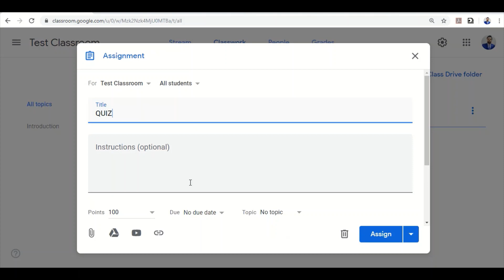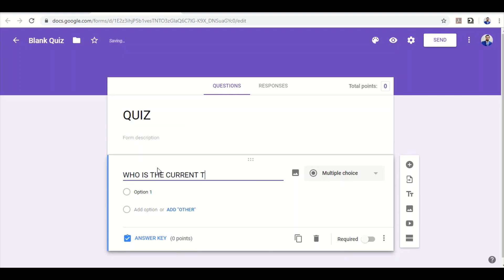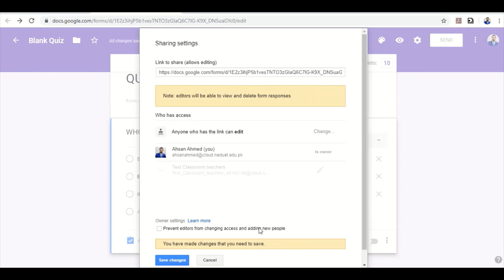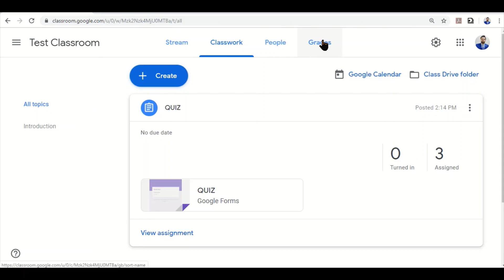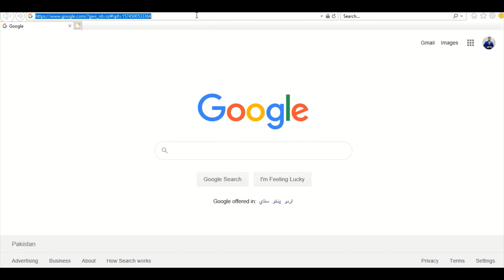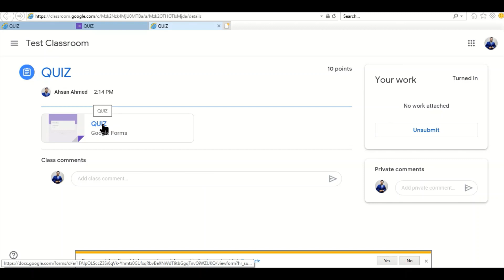G-SUITE QUIZ'S ACCESS PROBLEM ......... FINALLY RESOLVED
In this video, you will learn how to float a quiz in your G-suite account based Google Classroom and how the students will attempt the same quiz using their free/normal gmail or google account.

Video 1: In this video you will learn how you can start your google classroom, how you can change your theme, how you can add students, how you can communicate with your class, how you can setup classwork, how you can add material, how you can initiate assignments etc.

Video 2: In this video you will learn how to make quiz , how you can create mcqs , how you can create short answers question, how u can grade mcqs through google directly, how you can grade short/long  answer questions manually (as its also required in various cases), how you can grade your quiz after marks are saved etc.